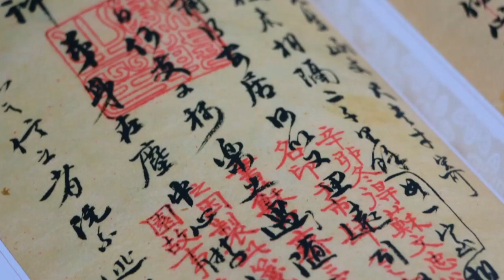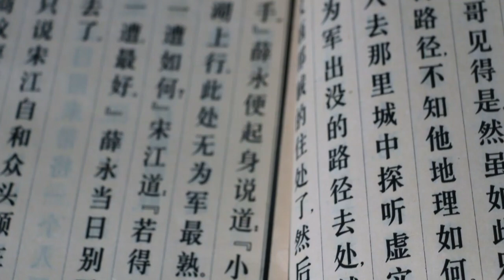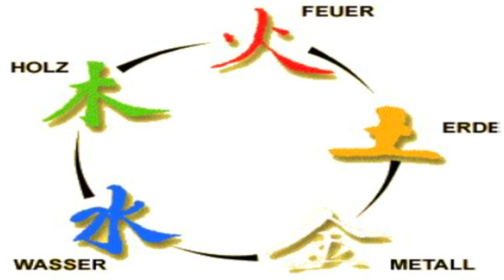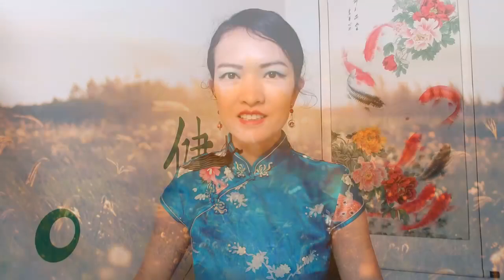Die 24 Solarbegriffe (24 节气)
Die „24 Solarbegriffe" sind ein Wissenssystem und eine soziale Praxis, die durch Beobachtung der jährlichen Sonnenbewegungen sowie anhand der Änderungen der Jahreszeiten, des Klimas und der Phänologie entstanden sind. Im Kreis der internationalen Meteorologie werden die 24 Solarbegriffe als die „fünfte große chinesische Erfindung" bezeichnet. Die allgemein bekannten vier großen Erfindungen Chinas sind das Papier, der Buchdruck, das Schwarzpulver und der Kompass.

Es handelt sich bei diesem Blog um einen redaktionellen Beitrag in Form eines Videos.

Alle enthaltenen Bilder und Videos sind lizenzfrei zur Verfügung gestellt worden (Stand 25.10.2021) für private und gewerbliche Zwecke und von folgenden Quellen:

Allen Bilderstellern auf diesem Weg herzlichen Dank

Musik: alle Musikstücke sind von Youtube zur Verfügung gestellt worden und besitzen eine Lizenz der YouTube Audio-Mediathek - frei von weiteren Rechten der GEMA